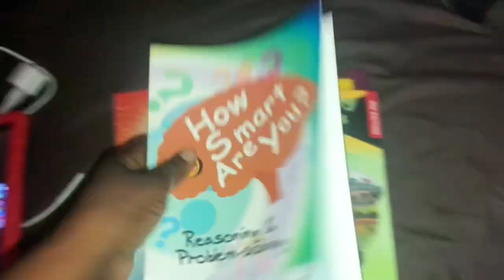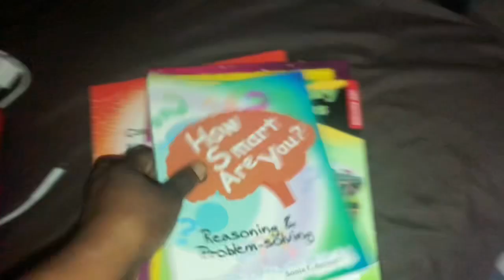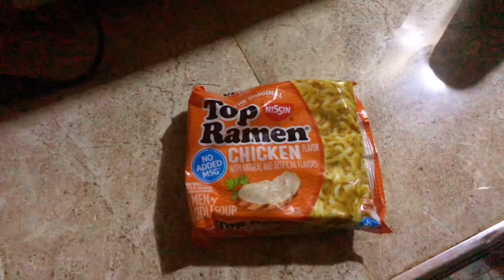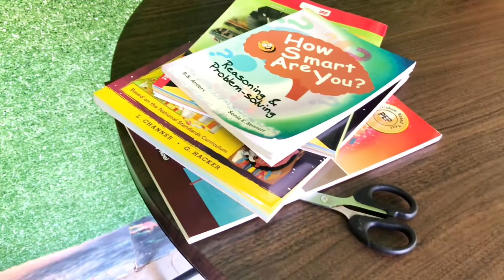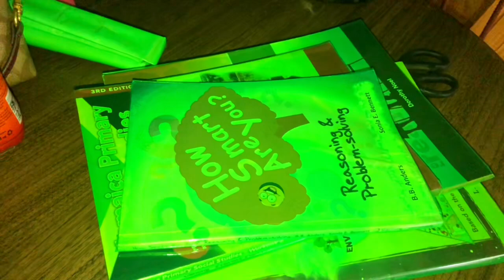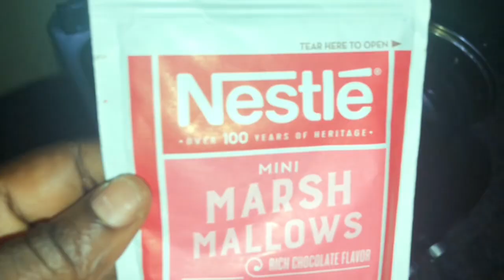HOW I PREPARE FOR BACK TO SCHOOL | Final day of summer | TOOK MY SON TO SCHOOL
Hey Guys!

Welcome back Anna’s Signature Squad Gang. Watch me prepare for back to school. It’s the final day of summer holiday. So the boys are finally home, and I’m doing some packing and preparations.